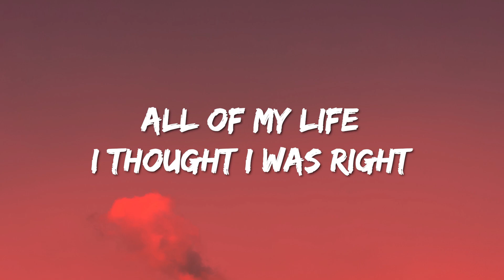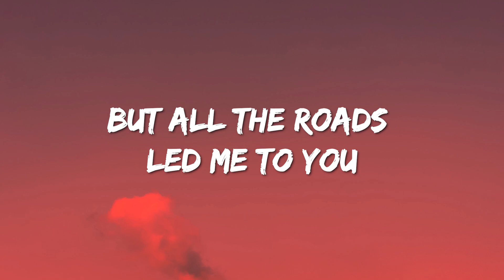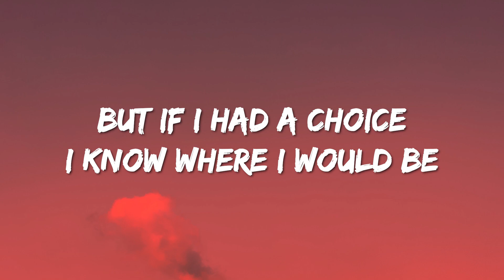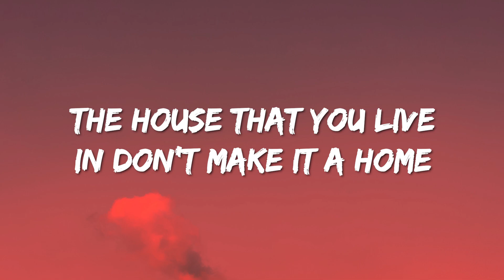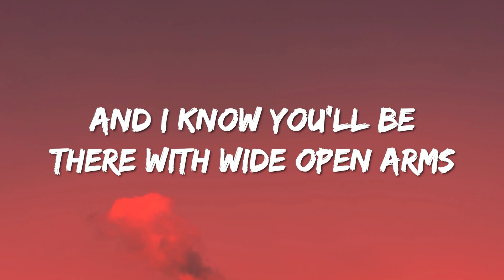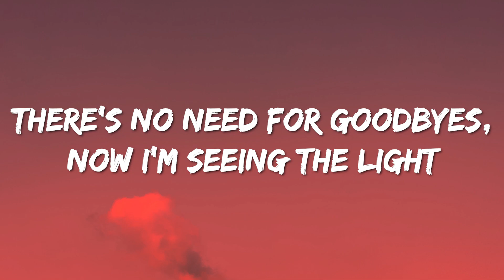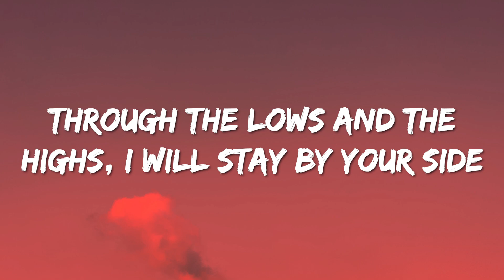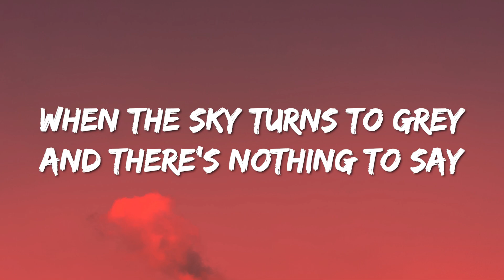Alessia Cara - I Choose (Lyrics)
Lyrics:

[Verse 1]
All of my life I thought I was right
Looking for something new
Stuck in my ways like old-fashioned days
But all the roads led me to you

[Pre-Chorus]
The house that you live in don't make it a home
But feeling lonely don't mean you're alone
People in life, they will come and they'll leave
But if I had a choice I know where I would be

[Chorus]
Through the lows and the highs, I will stay by your side
There's no need for goodbyes, now I'm seeing the light
When the sky turns to grey and there's nothing to say
At the end of the day, I choose you

[Verse 2]
Now I found the strength to make a change
And look at the magic I found
No matter the name or where you came from
'Cause no one has much figured out

[Pre-Chorus]
I finally found where I feel I belong
And I know you'll be there with wide open arms